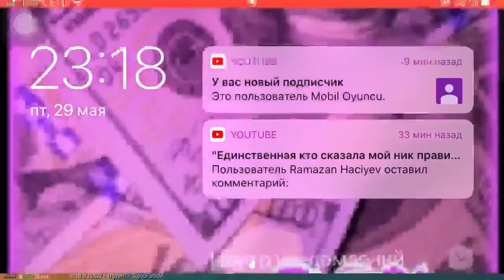PubgAzGame Custom Room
Odalarin parolu:PubgAzGame ve Pubg_Sky Instagram seyfesinde